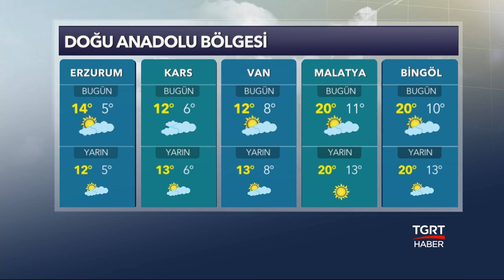Hava Durumu - 13 Nisan 2018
Yurt genelinde hava durumu...

TGRT HABER TV HAKKINDA:

● Türkiye'nin kanalıyız...